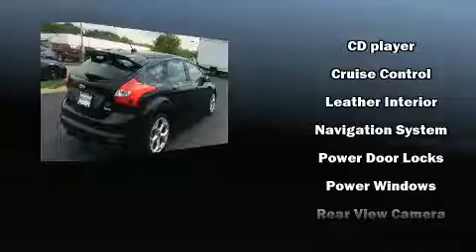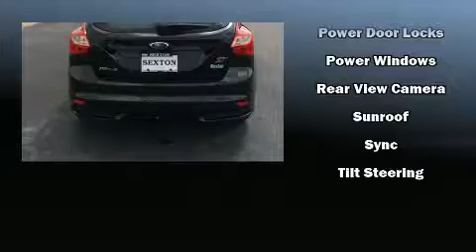2013 Ford Focus ST Base in Moline, IL 61265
Sexton Ford
3802 16th Street

You can expect a lot from the 2013 Ford Focus ST. This 4 door, 5 passenger hatchback provides exceptional value! Under the hood you'll find a 4 cylinder engine with more than 200 horsepower, and for added security, dynamic Stability Control supplements the drivetrain. The engine breathes better thanks to a turbocharger, improving both performance and economy. Top features include front fog lights, 1-touch window functionality, variably intermittent wipers, an outside temperature display, front bucket seats, turn signal indicator mirrors, cruise control, and power windows. Storage solutions are integrated throughout the interior, demonstrating thoughtful attention to detail. Ford ensures the safety and security of its passengers with equipment such as: head curtain airbags, front side impact airbags, traction control, brake assist, ignition disabling, and 4 wheel disc brakes with ABS. We pride ourselves in consistently exceeding our customer's expectations. Please don't hesitate to give us a call.